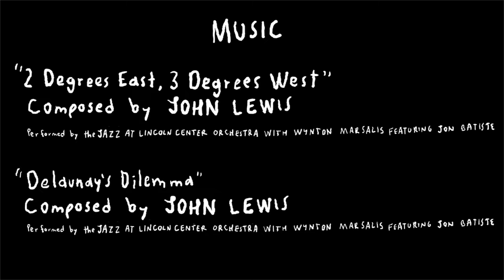JOHN LEWIS on the Modern Jazz Quartet & Ella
In this collaboration with Quoted Studios, Jazz at Lincoln Center unearths an old conversation with pianist John Lewis in which he discusses the MJQ's origins and how the band's success got in the way of his ongoing gig with Ella FItzgerald.

Few captured the sleek, swinging sophistication of jazz better than pianist, composer, and bandleader John Lewis, who had a long, deep, personal relationship with Jazz at Lincoln Center. “He used to always call our program a miracle,” says Wynton Marsalis. “He used to always say, ‘Keep that miracle going.’”

In 2013, when the Jazz at Lincoln Center Orchestra with Wynton Marsalis set out to honor the legacy of the Modern Jazz Quartet’s maestro, they teamed up with New Orleans’ own Jon Batiste. The bandleader of The Late Show with Stephen Colbert and a prodigious pianist in his own right, Batiste joined the JLCO to tackle some of Lewis’s most iconic tunes during a sold-out concert in Rose Theater, the House of Swing. That concert is now THE MUSIC OF JOHN LEWIS.

From the blistering bebop of “Two Bass Hit” to the down-home blues of “2 Degrees East, 3 Degrees West”—from small group configurations to the big band might of the full JLCO—The Music of John Lewis captures the elegance and soulfulness of Lewis’s daring compositions. The record also includes a four-movement suite pulled from the Modern Jazz Quartet’s classic recording, The Comedy.

Interview recorded at Lincoln Center.